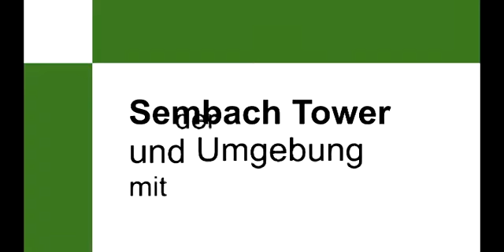Sembach Air Base Tower (Wohnung?!) und Umgebung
Mit dem Motorroller "Honda Sh125i" unterwegs in Sembach und Umgebung.
Inhalt:
- Sembach Air Base Tower
- Landebahn
- A-10 Warzenschwein
- Militärflugplatz USA
- stillgelegt
- Industriegebiet